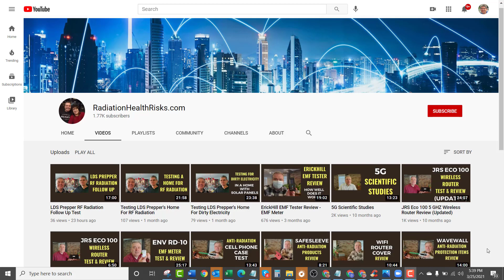☢️ Must See Info on RF Radiation ☢️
RadiationHealthRisks.com YouTube Channel